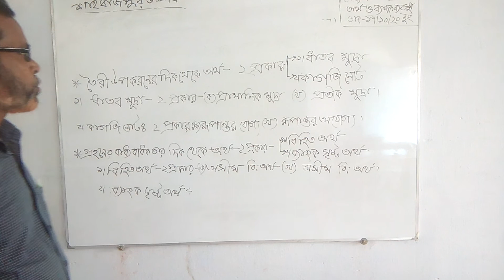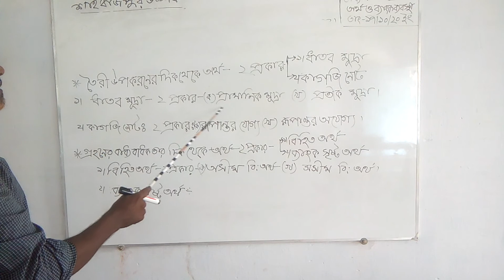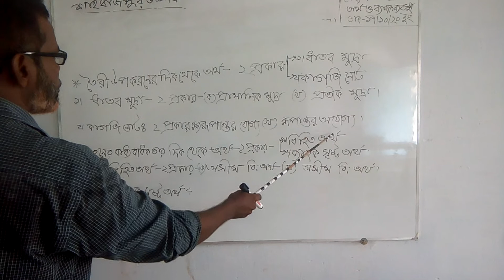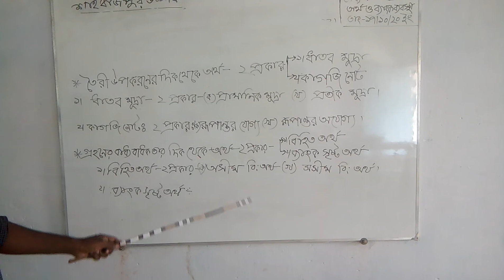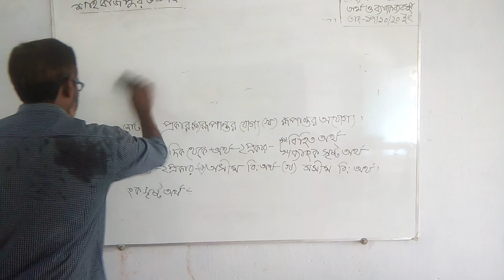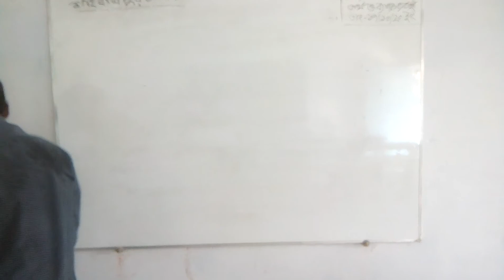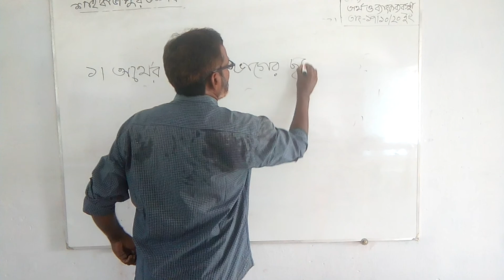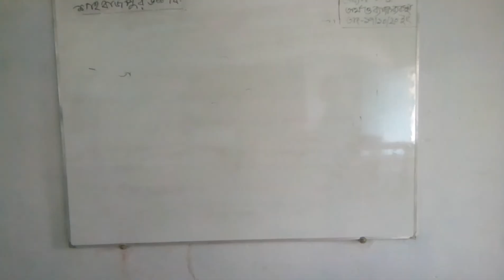October 17, 2020